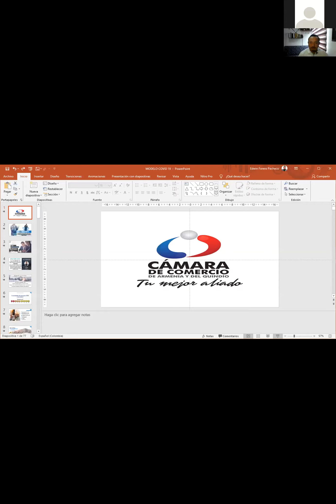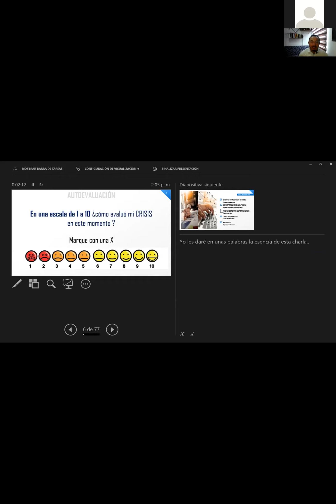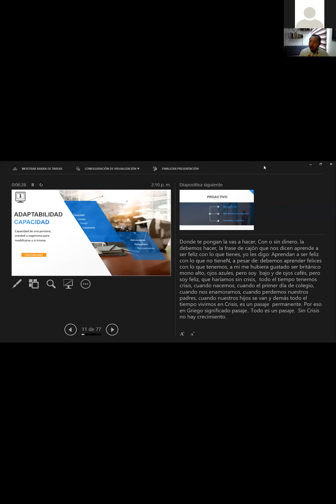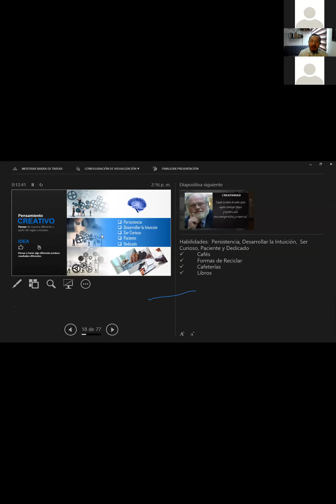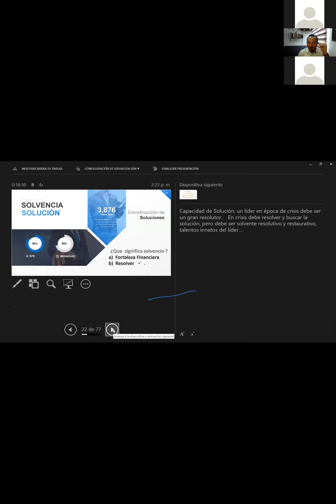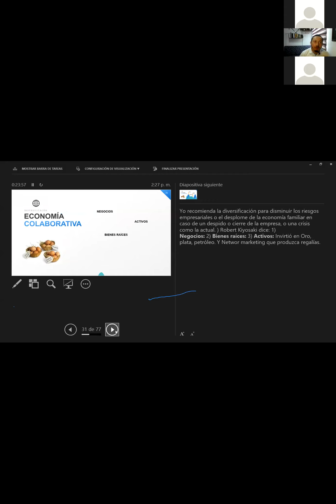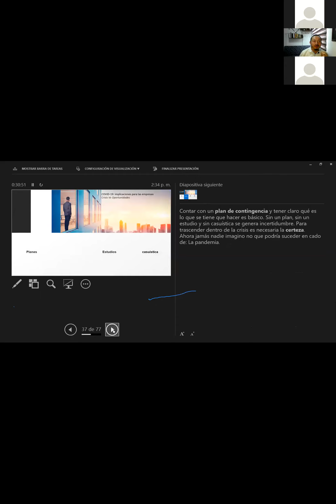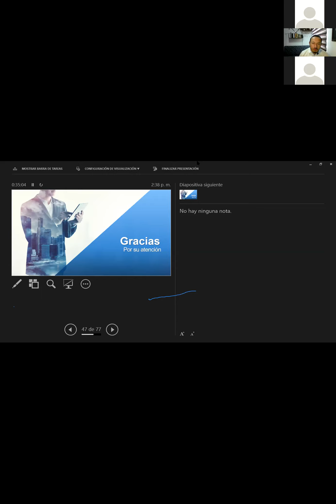Unas veces se gana y otras veces se aprende.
"Algunas veces se gana y otras veces se aprende". En las crisis cómo ver oportunidades por Edwin Forero.

Somos Formación Empresarial - La Escuela de los Empresarios:
Nuestro portafolio y agenda del año está encaminado a que el empresario se forme, aprenda, emprenda y pueda competir en el mercado nacional e internacional

Formación Empresarial tendrá acciones destinadas a mejorar la preparación y las competencias de los trabajadores en las empresas y sus directivos, tratando de establecer un equilibrio entre las aptitudes del empleado y las exigencias de su ocupación laboral.

Aportando a una Productividad Empresarial para una región más Competitiva.